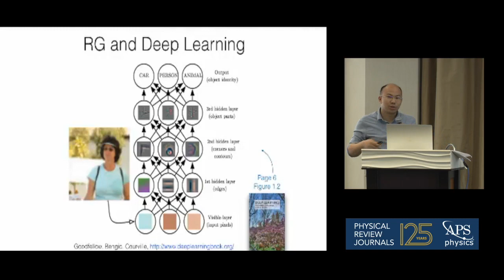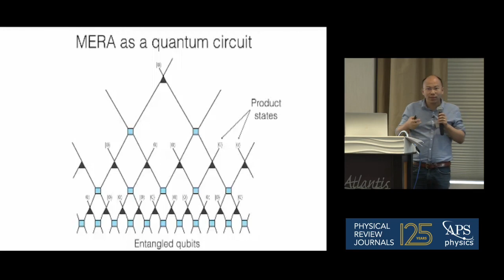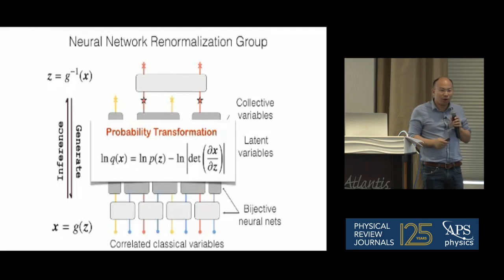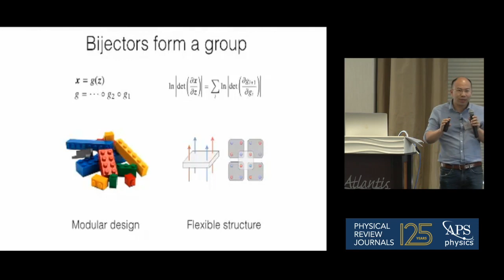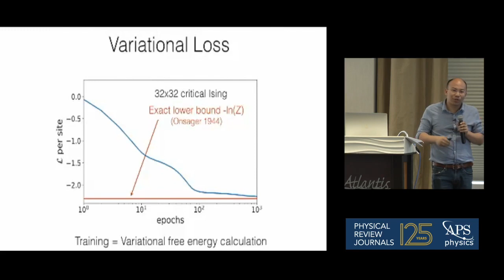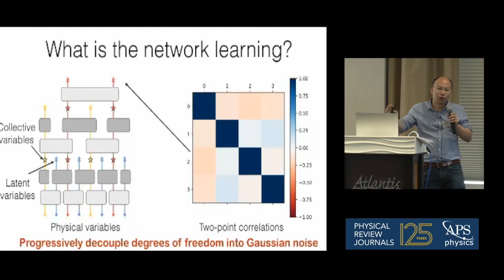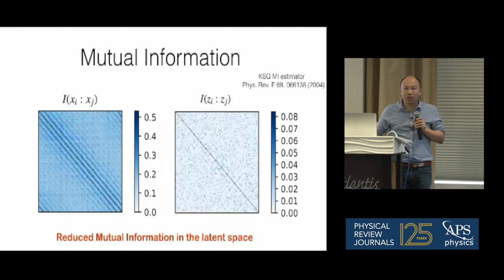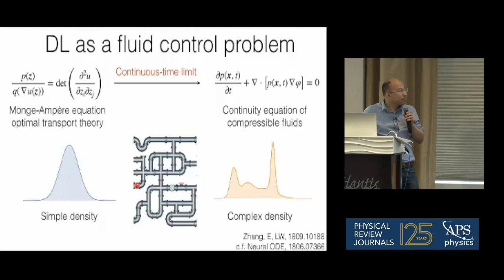Neural Network Renormalization Group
Lei Wang (Chinese Academy of Sciences) shares his work in neural networks.